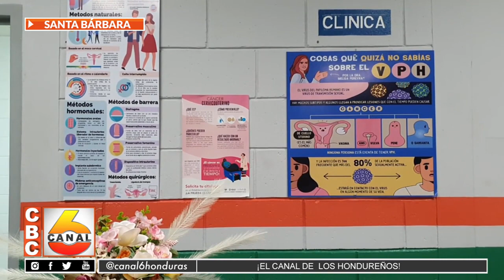Penal del Pozo tiene laboratorio de análisis clínicos